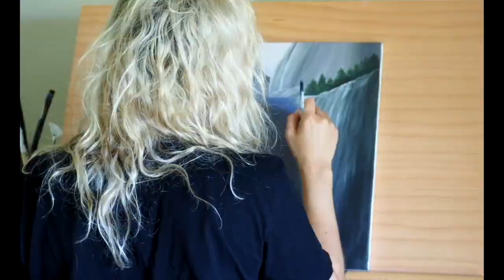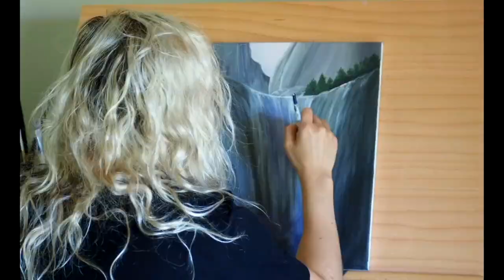ART: Eagle of The Valley Acrylic Painting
When I lived in Australia, the eagle found me. He would soar above me or land in front of me, especially when I was near the ocean. One of my spirit guides. Since we moved back to Canada and now to the Coast, they find me once again.Almost every time I leave the house, I see at least one either perched on a tree or flying. They visit me in dreams often.The eagle represents a messenger. The Greeks believed they were the only creatures able to outstare the Sun.The protectors and visionaries of the air. Often representing the ability to see meaning in ordinary experiences if choosing to become more observant. When the eagle holds me in his powerful talons, he asks me to evaluate who I have become and to shatter my self-created illusions. To see all from a higher perspective, flying between the seen and unseen realms with acute vision. Waking me up to realign with the original intention of my soul. Reminding me that I am a master of the sky.Perceptive.Discerning.Powerful.But above all, Free.